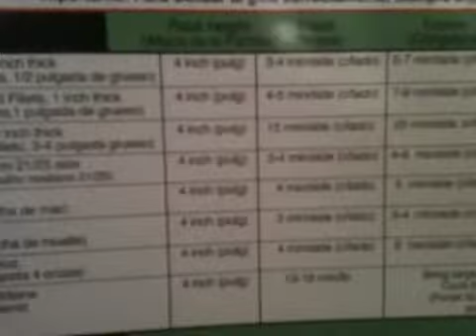NUWAVE COOKER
Awesome!! What can I say!